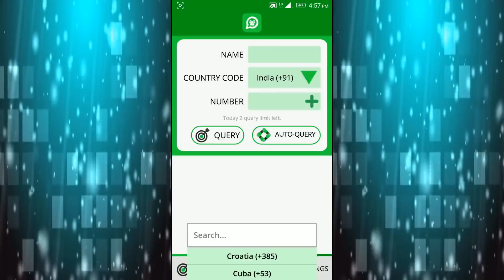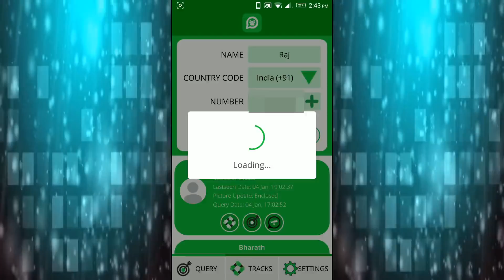WhatsApp இல் Block செய்தாலும் ஒருவரின் முழு விபரம் பார்க்க முடியும்!!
WhatsApp இல் உங்களை யார் Block செய்திருந்தாலும், Block செய்தவர்களின் WhatsApp Profile மற்றும் விபரம் உங்களால் பார்க்கமுடியும்.